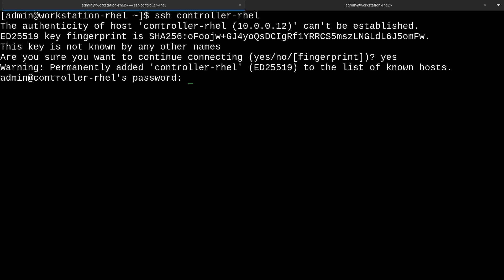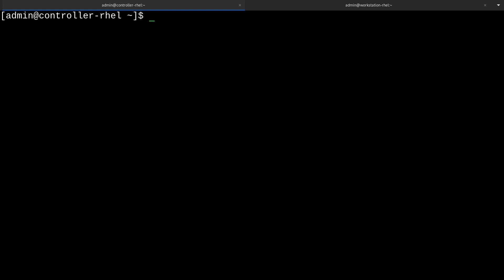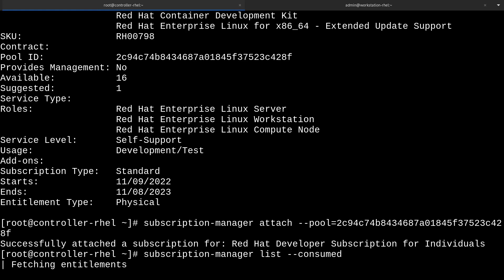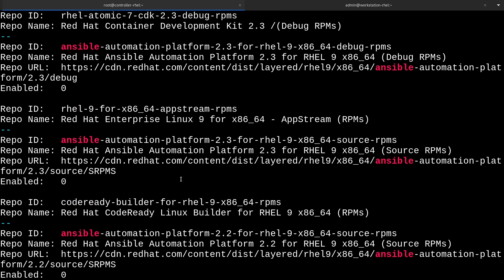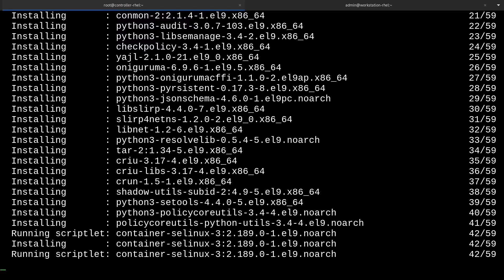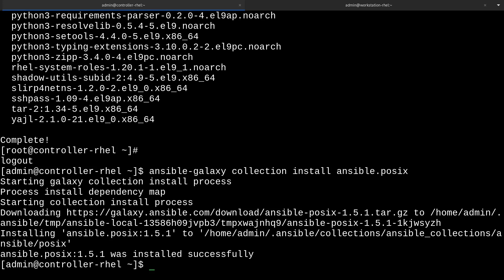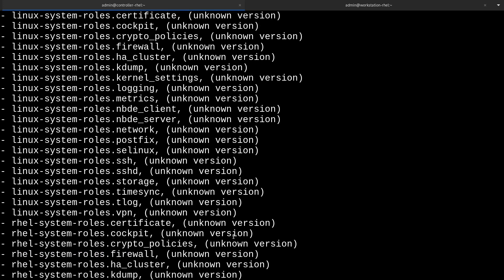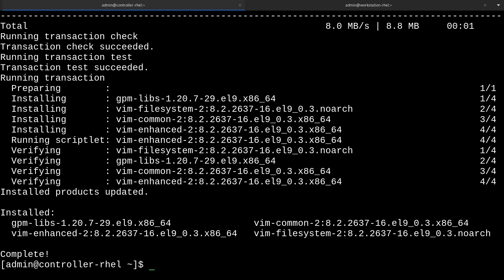Control Node Configuration - RHCE v9 Learning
RHCE on RHEL 9 and Ansible Automation Platform:
Setting up a control node to practice for the RHCE.

Clarifications:
I produce “educational-style” videos to help me practice public speaking and tricky concepts. If these videos are helpful to you, that is fantastic, but please be aware of the original intent.
My videos will NOT give you an unfair advantage on any exam. The information in my videos is sourced from publicly available documentation and my own experience OUTSIDE of any exams I have taken. That information is also provided "as is" and is not guaranteed to be free from error.

Your viewership is greatly appreciated. Thank you!